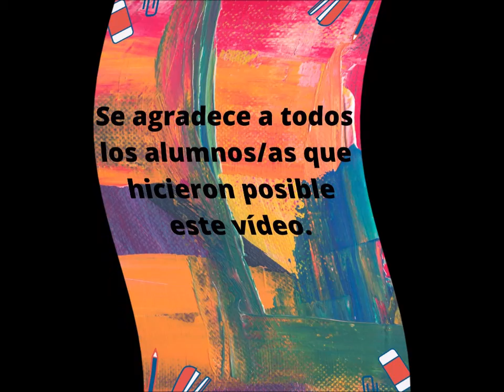Semana de las Artes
EESA N° 1 Perito Moreno Ayacucho

1° A